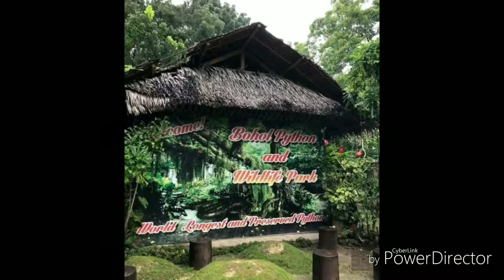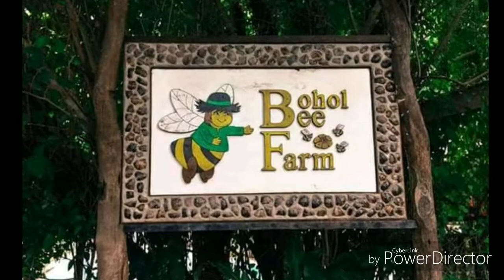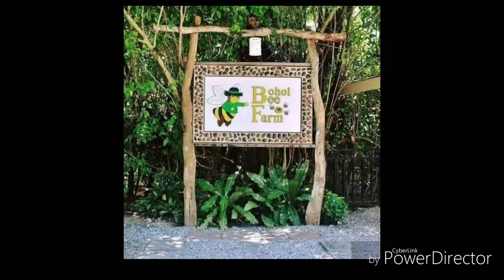Bohol Views | Place that I Like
Hey everyone these place that I like because more Views you see I know it's far but I want to go that place (^^)❤️
Hope soon I go that place ❤️